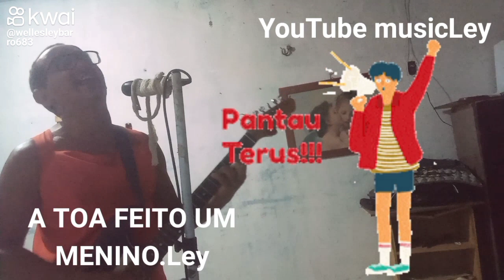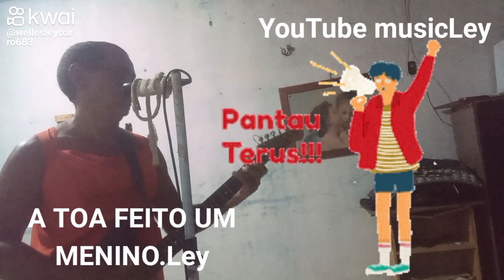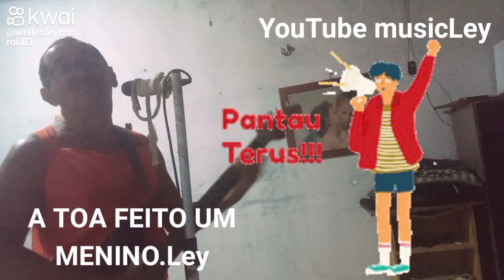A TOA FEITO UM MENINO.Ley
0.661 PERDIDO EM MEUS PENSAMENTOS.Ley

Quantas vezes perdido em meus pensamentos
Perco até o juízo de pensar que você não está
Tentei pensei
Tentei dizer que estou no infinito do mundo
Do que quer dizer
Não sei de porra nenhuma
O que eu falei agora entende
O que eu pensei foi simplesmente
Dizer tá com nada meu amor

Não está com nada o meu a mor

As horas passam
Eu aqui sem graça
Lembrando-se de você
Que um dia me deixou

Na solidão
A chorar por você
Na solidão

Às vezes falo palavras que não entendo
Porque todos os pensamentos foram
Dizer que eu te amo
Minha loucura

Você sabe-te amo meu bem

Também

As minhas madrugadas são sempre tristes
As flores já não existem
E tudo que passa na minha cabeça
São coisas horrendas

Porque tudo que eu faço
É pensar em você